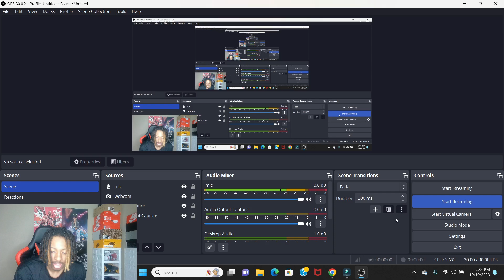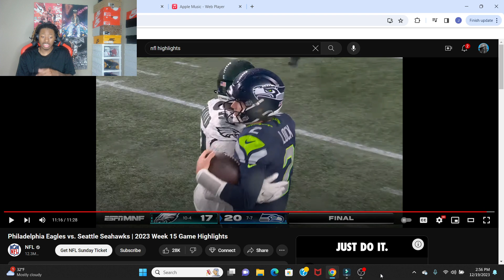WOW SMH EAGLES TRASH😂 Reacting To Philadelphia Eagles vs Seattle Seahawks Week 15 Game Highlights